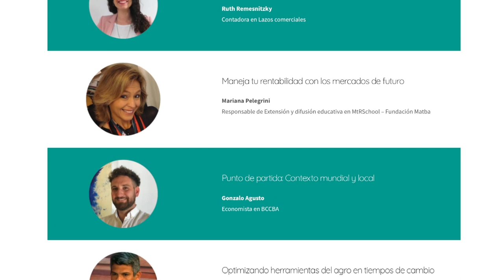Maratón de finanzas agropecuarias en la BCCBA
La Bolsa de Cereales de Córdoba organiza una jornada para conocer en detalles todas las herramientas financieras disponibles que potencien y mejoren tu establecimiento.